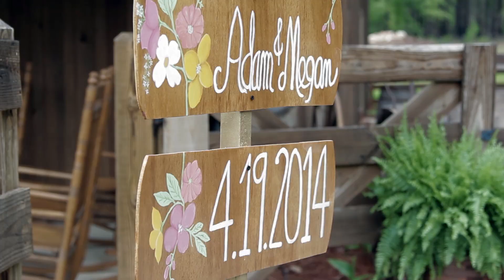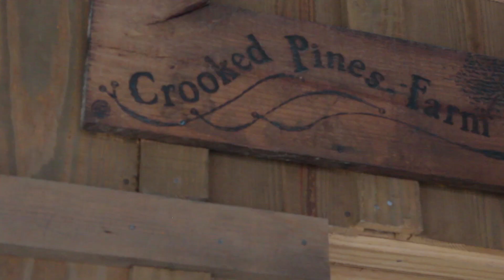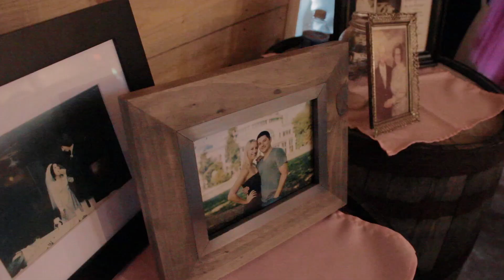Megan + Adam Wedding Film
Wedding Highlight Film of Mr. & Mrs. Adam Caldwell